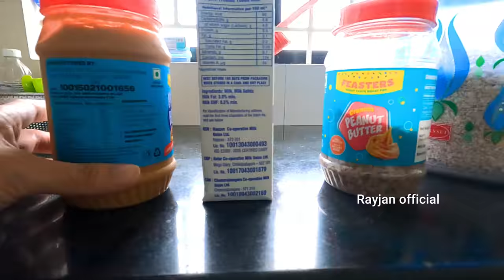My SECRET BREAKFAST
In this video , Rayjan talks about his breakfast

FOR PURCHASE:
HIGH QUALITY peanut butter
FLAX SEED